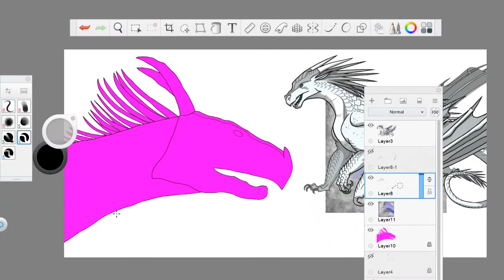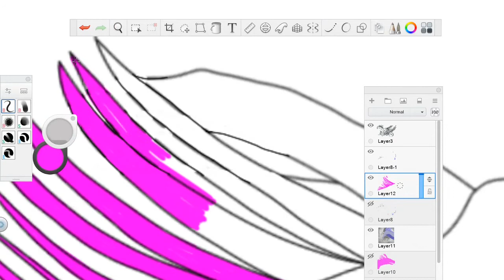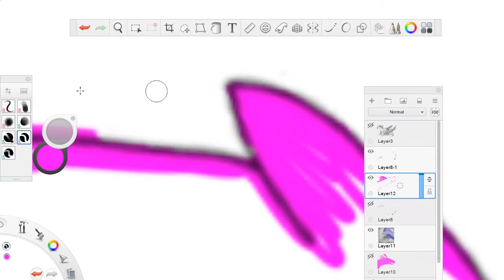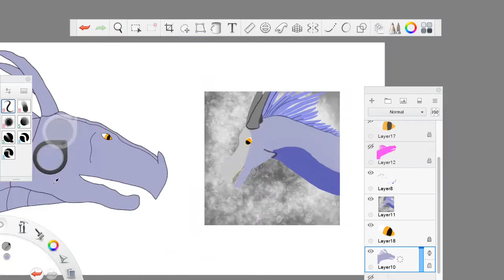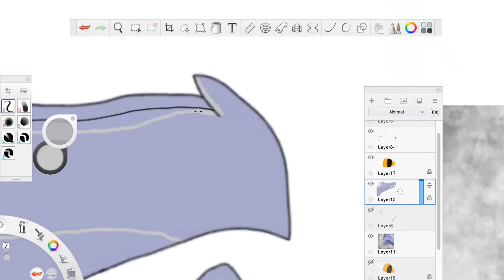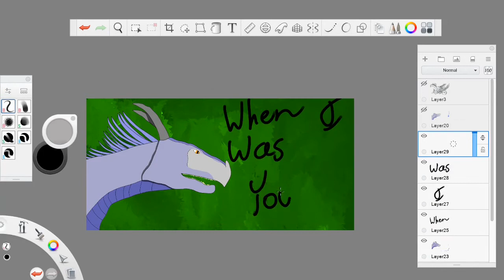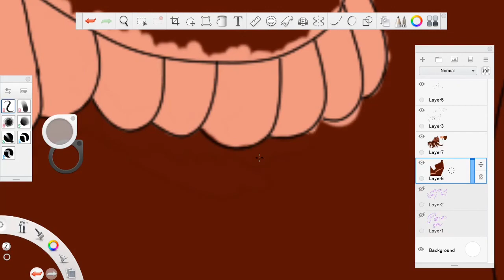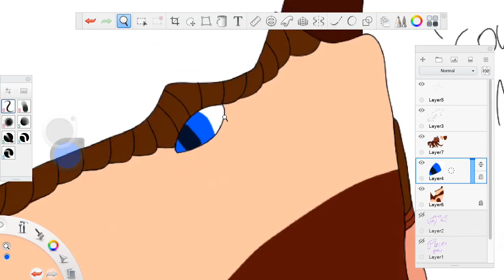Drawing Bits and Pieces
So sorry this video is short and unfinished, I had no way to complete any drawings properly this week and I will not be able to post this weekend.

Songs used are not mine.
Songs Used - Dragon (Built By Titan) and Into a Fantasy (HTTYD2)